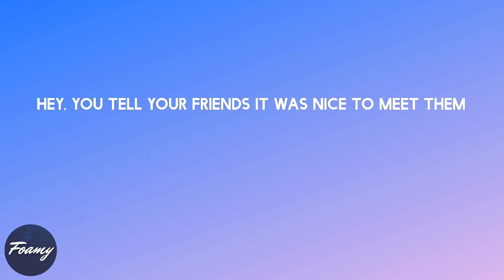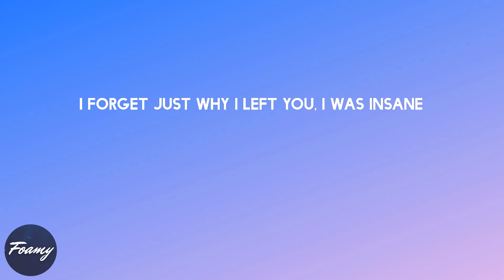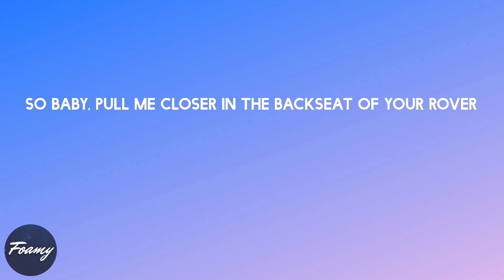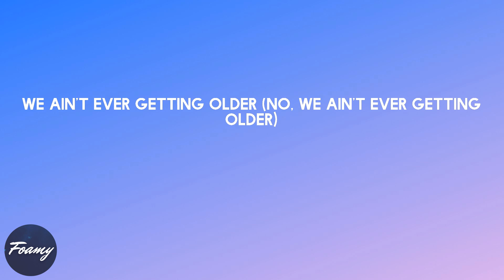The Chainsmokers - Closer (lyrics)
Song: Closer (lyrics)
By: The Chainsmokers